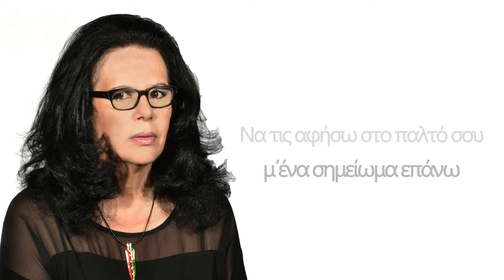Μαρίνα Το σκηνικό (Στιγμές) (HQ Official Lyric Audio Video)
Μουσική  – Στίχοι Δημήτρης Λιόλιος
φωτογραφία Αγγελική Παπαϊωάννου

Η ΜΑΡΙΝΑ ΠΟΥ ΑΓΑΠΗΣΑΜΕ, ΕΠΙΣΤΡΕΦΕΙ ΜΕ ΝΕΟ ΤΡΑΓΟΥΔΙ!

Η θρυλική Μαρίνα της δεκαετίας του ’70, η ερμηνεύτρια των μεγάλων και αξέχαστων επιτυχιών που αγαπήσαμε, επιστρέφει!
Σε μια εποχή που ο πλανήτης «γυρίζει σελίδα» και η καθημερινότητα μας έχει γίνει πιο γκρίζα από ποτέ, η Μαρίνα των ρομαντικών μελωδιών, επιστρέφει για να μας θυμίσει  την ρομαντική πλευρά της ζωής και πως το να αγαπάς μέσα από την ψυχή δεν θα πάψει ποτέ να είναι μια μεγάλη αξία ακόμα κι αν αυτό σε φέρνει απέναντι από ότι πονάει.
Αυτή είναι και η θεματολογία στο καινούργιο της τραγούδι που έχει τον τίτλο
«Το σκηνικό (Στιγμές)» Τους στίχους και τη μουσική έγραψε ο Δημήτρης Λιόλιος.
Κυκλοφορεί ψηφιακά σε όλες τις διαδικτυακές πλατφόρμες από την «Καθρέφτης»

Έπαιξαν οι μουσικοί:
Δημήτρης Λιόλιος: Ακουστικές & Ηλεκτρικές κιθάρες, Μπάσο,
Πιάνο, Προγραμματισμός.
Στέλιος Παύλου: Drums
Βασίλης Διαμαντής: Κλαρίνο, Νέϋ
Παναγιώτης Πρατίλας: Βιολί